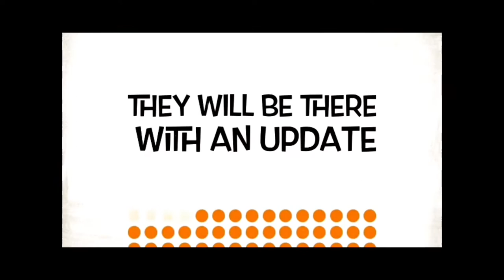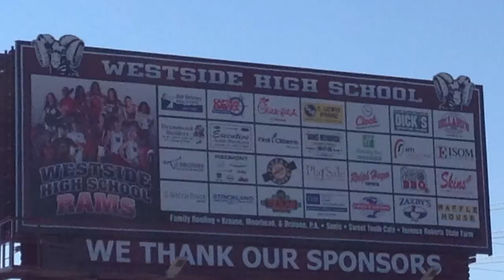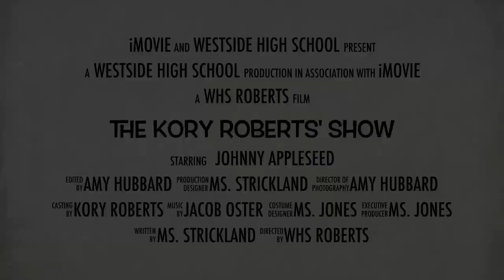The Kory Roberts Show Episode 3